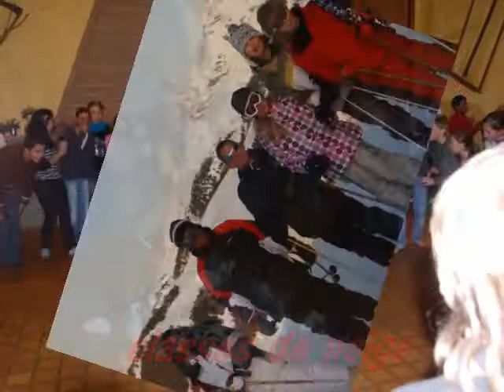Clement classes de neige 2012